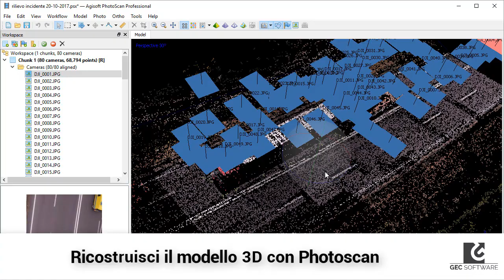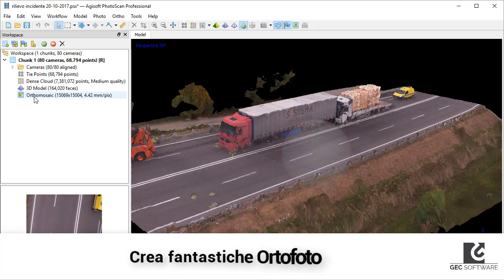Rilievo di Incidente Stradale con Drone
Per le misure forensi affidati alla nostra soluzione. Tecnologia ad altissimo livello per misure precise, veloci e sicure.